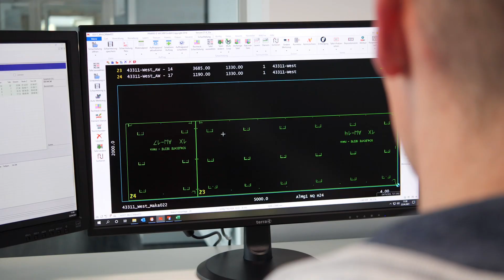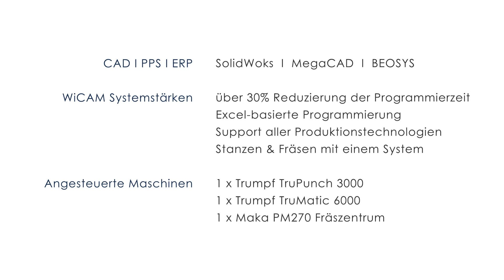Programmierzeit gesenkt | Trumpf TruPunch TruMatic • Maka PM270 Fräszentrum | Ronge setzt auf WiCAM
In einer Garage gestartet wurde Ronge Profiltechnik GmbH in wenigen Jahrzehnten zu einem der globalen Top-Hersteller für Fassaden. In der Arbeitsvorbereitung ist WiCAM seit einigen Jahren ein Baustein der Erfolgsgeschichte. Gerade bei hohem Auftragseingang oder komplexen Großprojekten zeigen sich die Stärken der Schnittstellen zum ERP-Sytem Beosys, sowie zu den CAD-Systemen Solidworks und MegaCAD.

WiCAM erstellt für diesen Prozess nach ERP-/CAD-Vorgaben automatisch die NC-Texte, kalkuliert Laufzeiten und dokumentiert die Prozessschritte. Dies geschieht in Echtzeit, damit auch bei hoher Fertigungsauslastung jede Terminzusage eingehalten wird – und der administrative Aufwand immer gering bleibt.